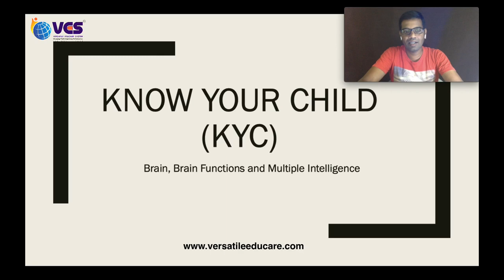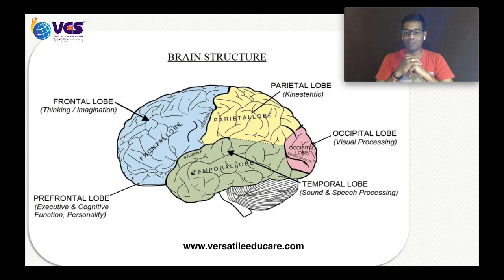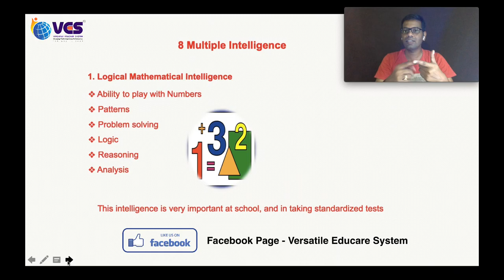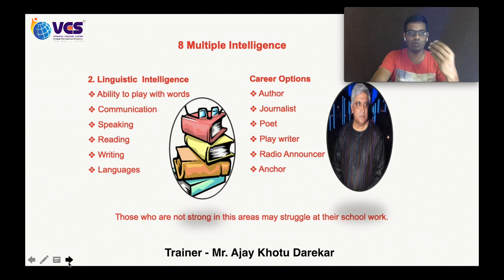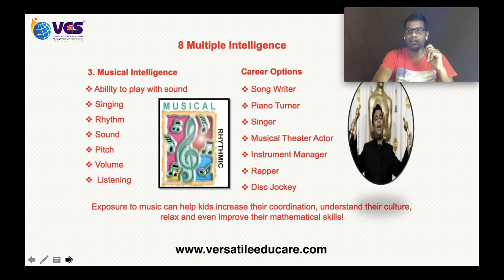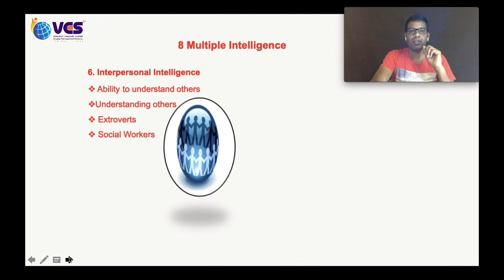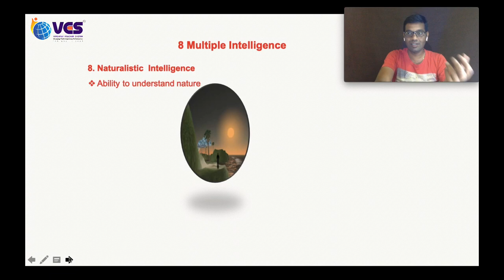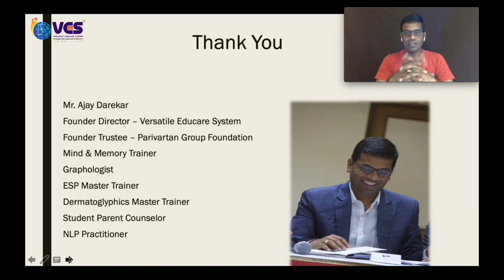Do You Know Your Child? - Part 1| Mr. Ajay Darekar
प्रत्येक मुलास अनोखी क्षमता दिली जाते. एकदा आपण त्यांची खरी क्षमता ओळखल्यानंतर त्यांचे पालनपोषण करण्याचा मार्ग सोपा आणि रोमांचक बनतो ...

श्री अजय दरेकर यांच्याकडून समजून घ्या सविस्तरपणे मेंदू, मेंदू कार्ये आणि एकाधिक बुद्धिमत्ता

आपल्या मुलाला / विद्यार्थ्याला योग्य दिशेने त्यांचे पोषण करून यशाच्या नवीन उंचीवर जाण्यास मदत करा.

कारण, आमचा ठाम विश्वास आहेः
THE YOUTH IS THE HOPE OF OUR NATION”

Every child is gifted with unique capability. Once we identify their true potential, the path to nurture them becomes smooth and exciting...

So, let us understand in detail about the brain, its functions and multiple intelligence from Mr. Ajay Darekar.
Help your child / student reach new heights of achievements by nurturing them in correct direction.